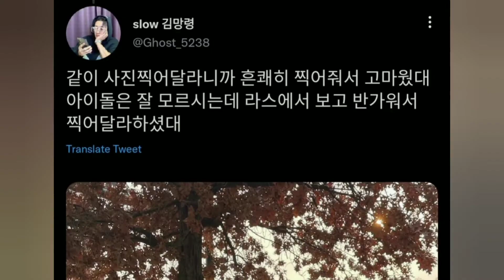(ENG) Monsta X fancall [Rush hour/ NO LIMIT COMEBACK]